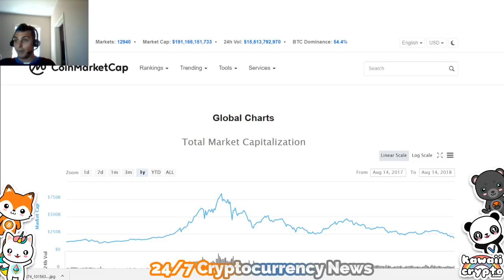Corporate Debt Bubble Bursting will Fuel Crypto / Bitcoin Bull Market | CNBC Fast Money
Cryptocurrency 24 hours 24/7 ne Bws